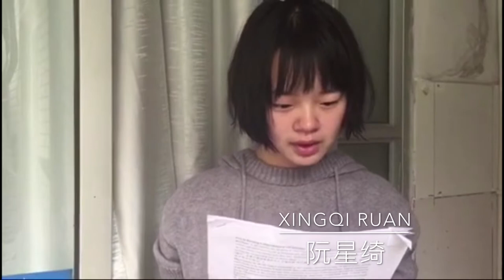English through arts 艺术英语4 U3 PB课堂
Learning English Through Arts